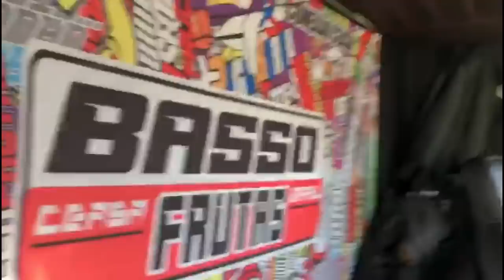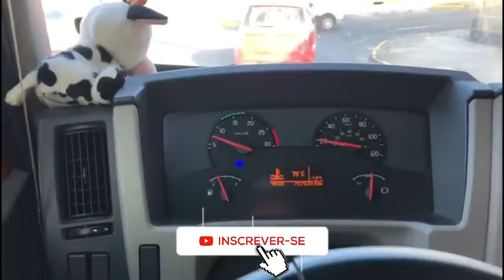PEGUEI O CAMINHÃO, E JA CARREGUEI!